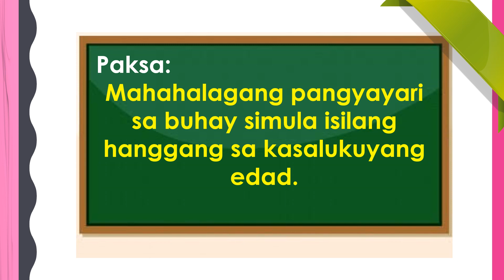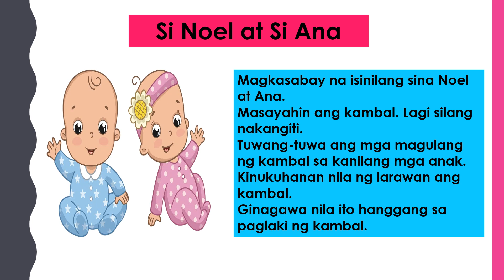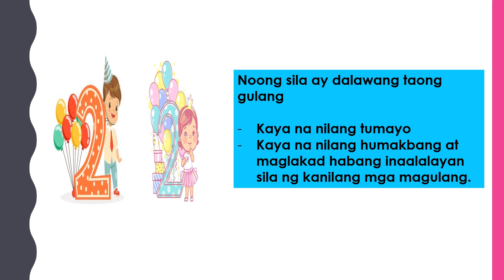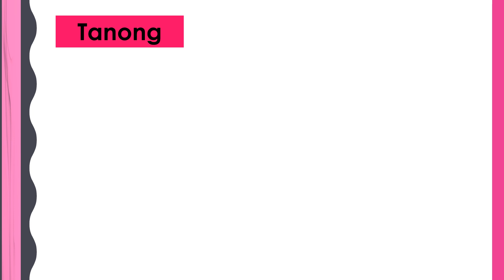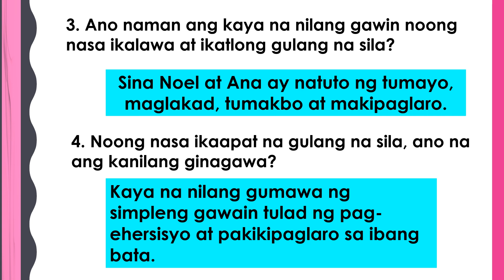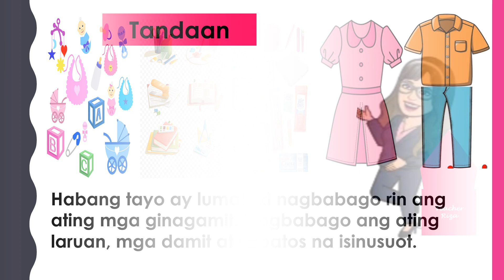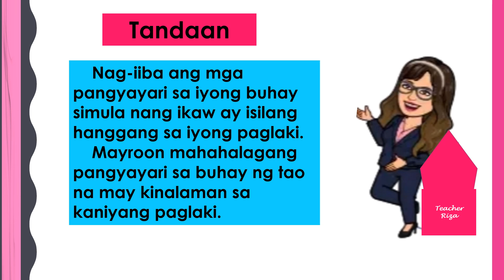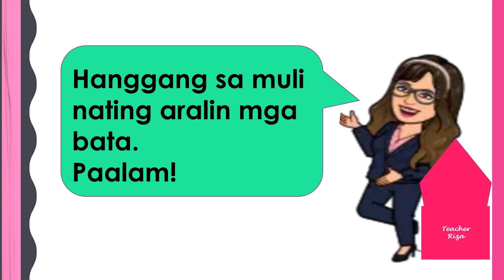Grade One Araling Panlipunan Q1-Week 3